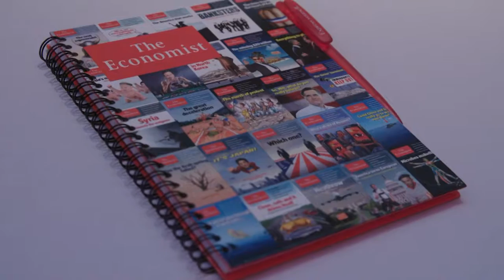The Economist Energy Summit spotlights methane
In London, EDF Vice President Mark Brownstein joins the foremost leaders in the global energy industry, alongside policy-makers, international investors, regulators, innovators and academics, to share insights on pressing energy and environmental issues one day after Donald Trump wins the 2016 U.S. Presidential election. Hosted by The Economist and chaired by Henry Tricks, Energy and Commodities Editor, the Summit agenda assembled a series of hard hitting debates. The highlights reel captures an important conversation among the speakers on methane and the future of natural gas.
Learn more about the world’s oil and gas methane problem